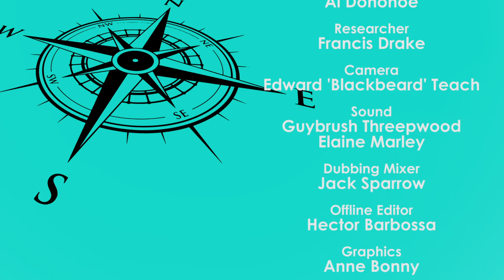Going Coastal - Episode One: Episode One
Explore the storied coast of our rugged isles in this new magazine format documentary series. Presenter Donald McGinty (Everest: More Than a Mountain, Wet and Wild, Under the Patio: Fred West Uncovered) explores the traditions, geography and history of Britain's coast with regular contributions from foraging expert Wendy Wallace.

TV parody from People Talk. Expect bad language, worse Scottish accents and terrible weather.